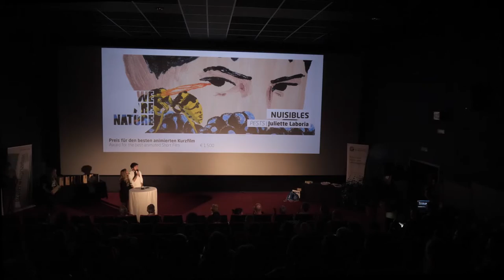Get ready: Innsbruck Nature Film Festival 2023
INFF 2022: Innsbruck Nature Film Festival 19-22/10/2023
41 films made it into this year’s international film competition. Hot hits from famous production companies as well as works of cooler tones await the public, who can watch all films during the festival time from October 19 to 22, 2023. The venue is the Metropol Kino – characteristic of Alpine-urban Innsbruck and nestled in a row of historic houses directly beside the river Inn, with the Nordkette mountain range rising majestically behind it.

41 Filme haben es in den diesjährigen internationalen Filmwettbewerb geschafft. Darunter sind absolute Renner aus namhaften Produktionshäusern ebenso wie Werke mit leiseren Tönen. Alle handeln von Natur und Umwelt. Und alle werden sie dem öffentlichen Publikum im Metropol Kino in Innsbruck gezeigt, wenn es vom 19. bis 22. Oktober 2023 zum 21. Mal heißt: Film ab beim Innsbruck Nature Film Festival.
Folge uns...